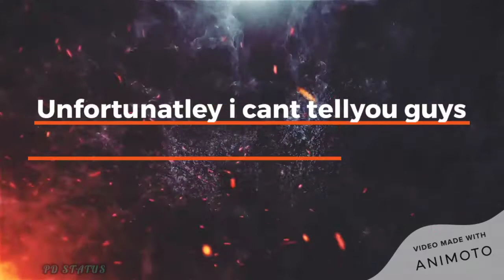Laferrari Aperta Upcoming Festival (some info)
Today i give you some information on the Upcoming festival car, the Laferrari Aperta! Anyways i hope you Enjoy!!
Follow asphalt9508 here: Instagram.com/asphalt9508
Follow asphaltking here: Instagram.com/asphalt_king_
Follow our Channel here: Instagram.com/king08_official